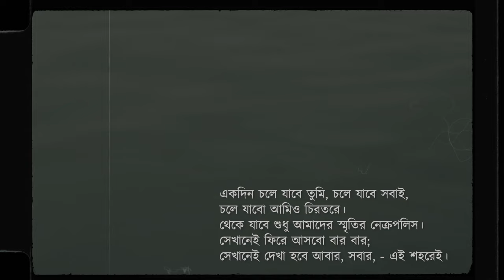Smritir Album |স্মৃতির অ্যালবাম| OFFICIAL MUSIC VIDEO | Ratan | @KoustavDasguptaMusic | Saikat Saha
A heartfelt memorie to my city and to everyone that has been a part of me so far in the city of joy...

Huge Thanks to Koustav Dasgupta and Saikat Saha for being constant supports and making this project happen.

•Lyrics/Composition/concept and performed by Yours truly.
•Music production/instruments: @KoustavDasguptaMusic
•Video production/Direction/cinematography/edit: @KoustavDasguptaMusic
•Casts: Ratan, Saikat Saha
•Cameo: Koustav Dasgupta
•Bengali Poetry: Ratan

Please consider commenting your thoughts and sharing the video if you like.

*Check out the Alternate English version: Sweet Streets*

Amazon Music

Amazon Music